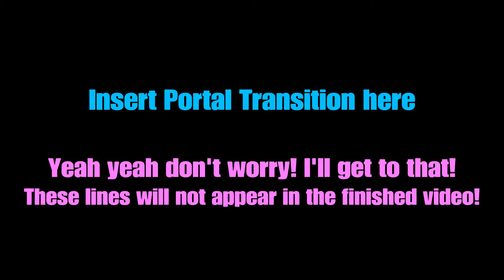Skylanders SF: Sheep Wreck Isles as Boom Bomb and Wash Rouser!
I'm baaaaaaaack! for now.. I got lazier.. than usual... and a bit burnt out but.. mostly lazy! Nyeh! sorry.. hopefully I'll feel more motivated to upload more soon